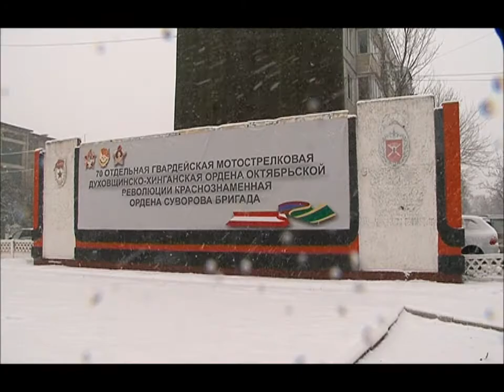Стела в УВВАКУ